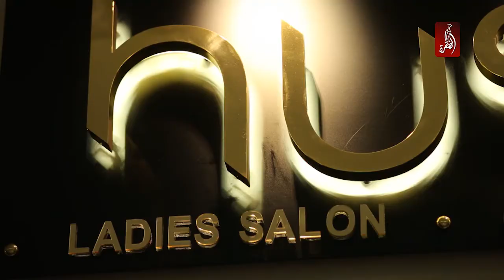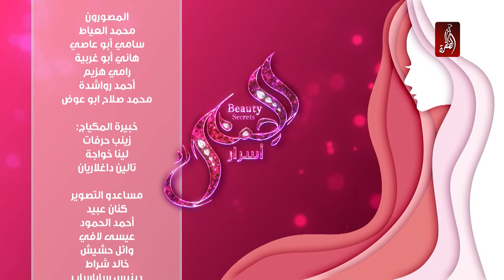للجمال اسرار الموسم الثاني الحلقة 08 | Beauty Secrets Season 2 EP 08